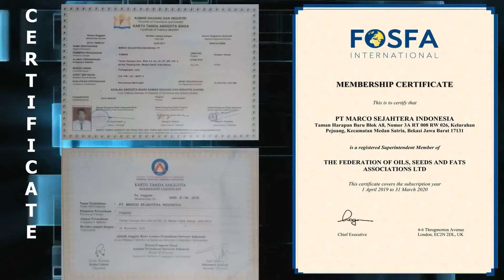Fiqih Asmaul Husna #6 Kehebatan Makna "AR-Rabb" Al-Ustadz Mahmud Bakari Lc., MH حفظه الله تعالـــ